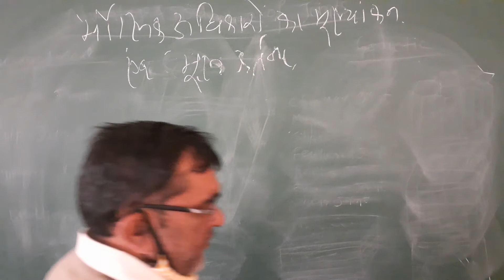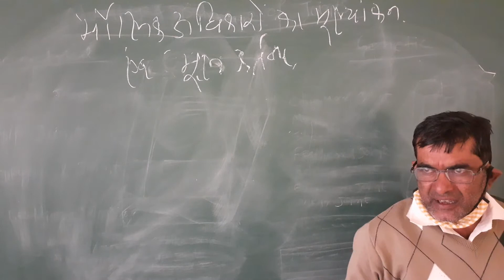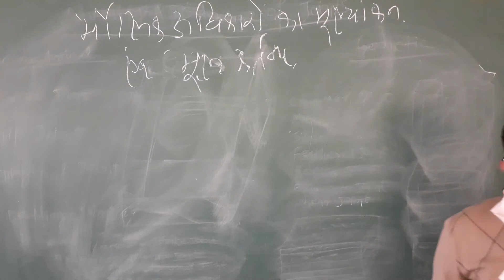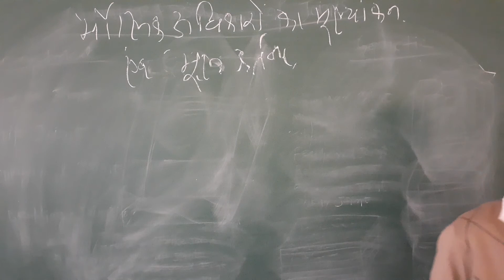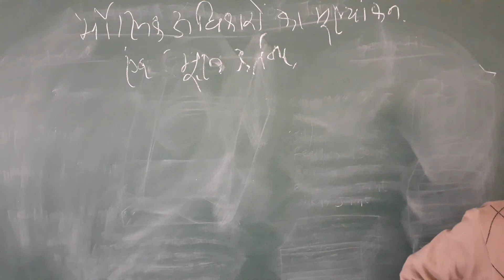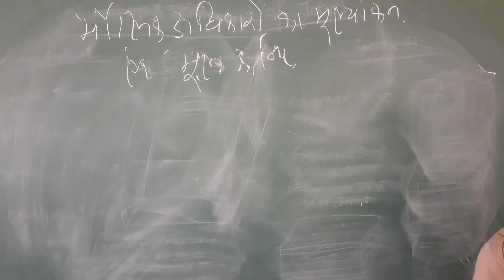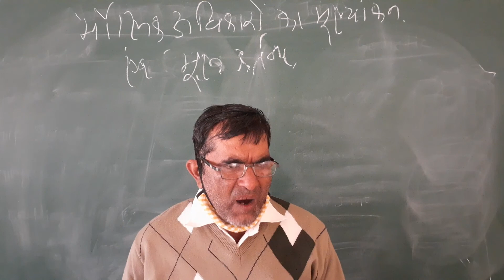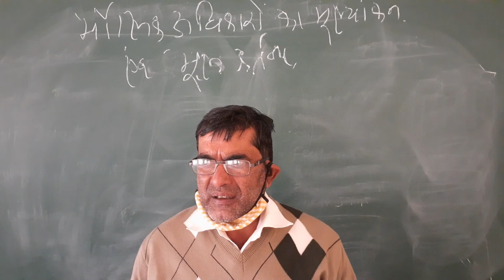मूल अधिकारों का मूल्यांकन व मूल कर्तव्य ( B.A.- II ) By Prof. Amarnath Verma (Pol.Sci.)